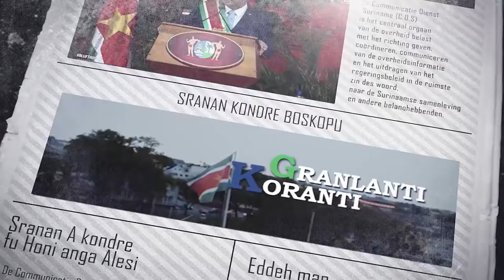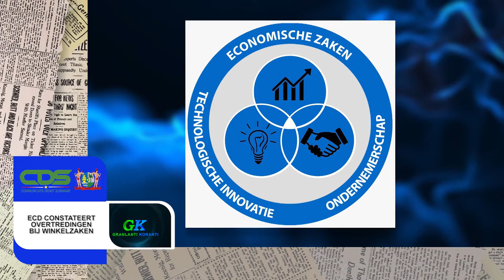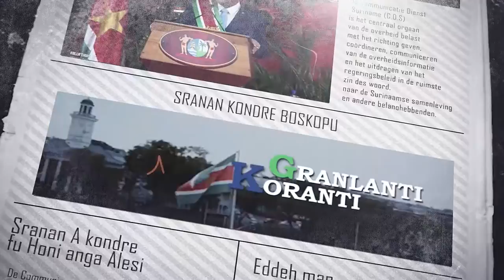𝔾ℝ𝔸ℕ𝕃𝔸ℕ𝕋𝕀 𝕂𝕆ℝ𝔸ℕ𝕋𝕀 (SRANAN), DD 4 MEI 2022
De onderwerpen in deze aflevering zijn:
- President Santokhi: “Wateroverlast Matawaigebied wordt duurzaam aangepakt
- Backtrack route wordt geordend en gereguleerd
- ECD constateert overtredingen bij winkelzaken